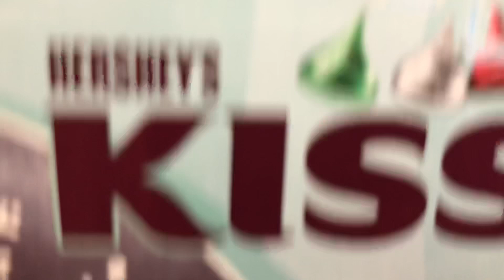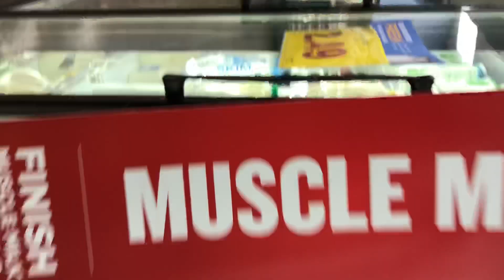Shopping time 2 electric boogaloo